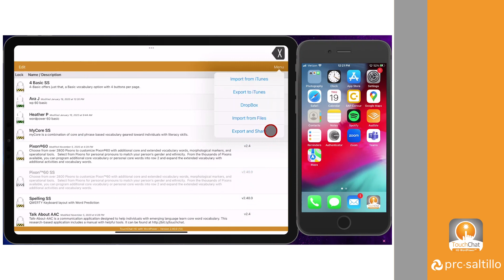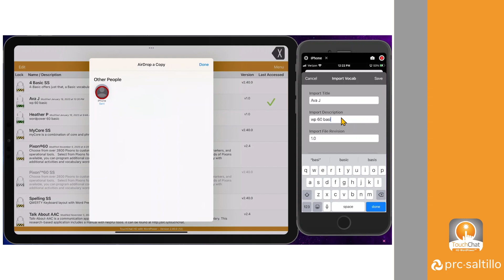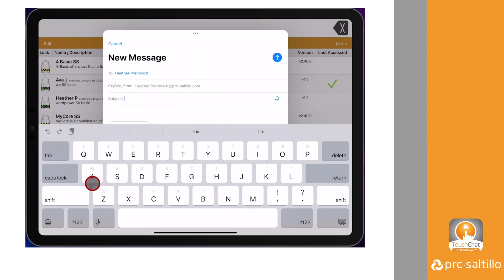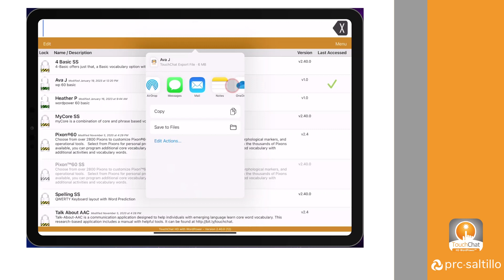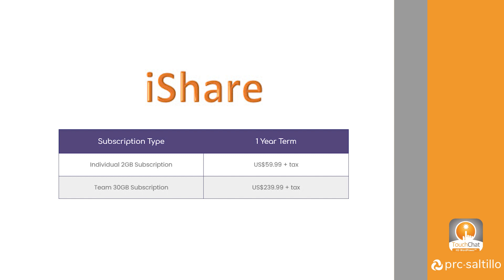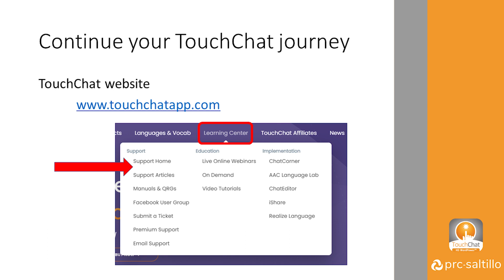TouchChat Back Up Tutorial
Making sure you have a back up of your customized TouchChat vocabulary file is very important. This video goes over the different options for backing up using AirDrop, email, cloud-based storage, iTunes, and iShare.
0:27 Airdrop
1:59 Email
2:55 Cloud Storage
3:38 iTunes
4:33 iShare